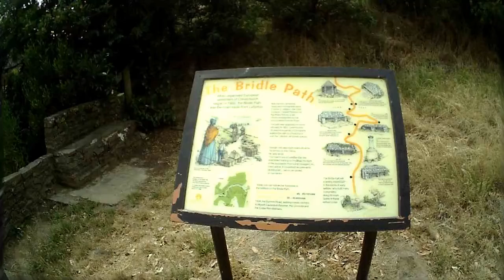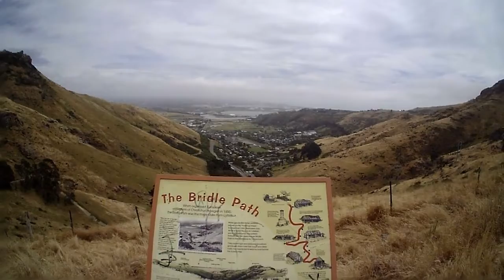CH Bridle raw deshake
Walk up the Bridle Path in Auckland NZ